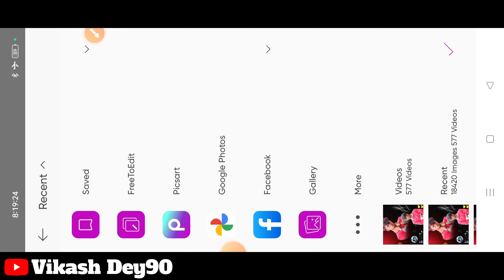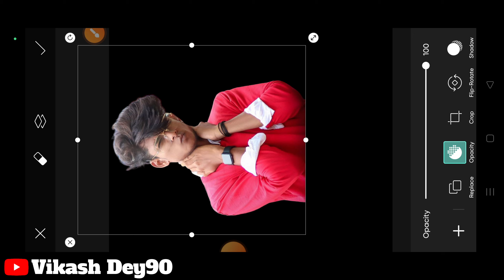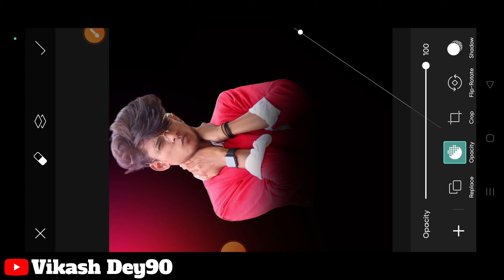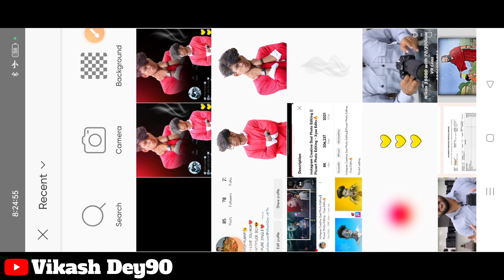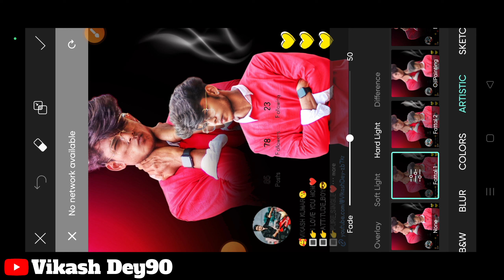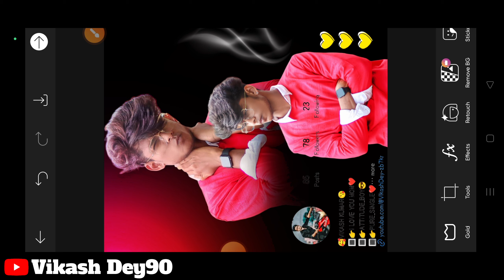Istagram creative dual photo editing || picsArt photo editing || Vikash dey90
🙏Thanku for Wating video🙏